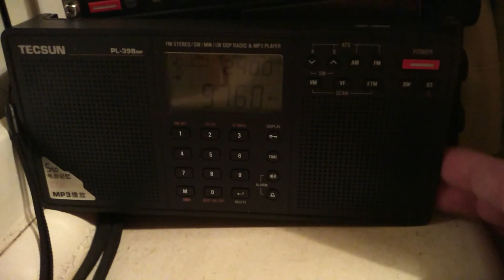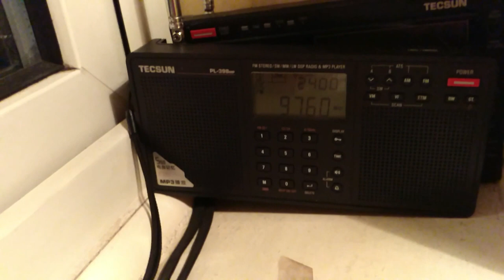DEC 2016 FM tropo DX 97.6 Heart Dunstable )-: picked up in Clacton Essex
DEC 2016

FM tropo DX station on 97.6 Heart Dunstable )-: picked up in Clacton Essex.

sad due to HEART think radio 1 is  better.